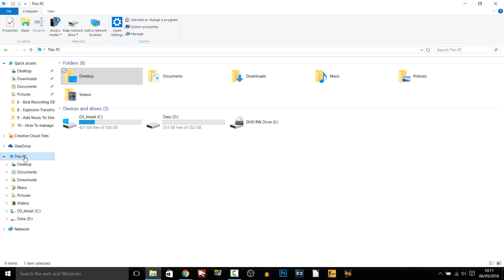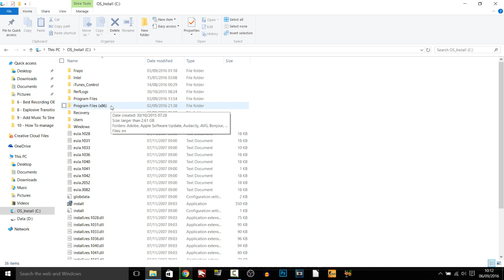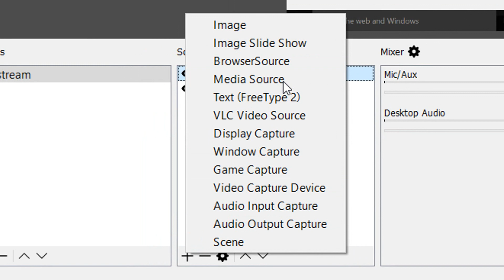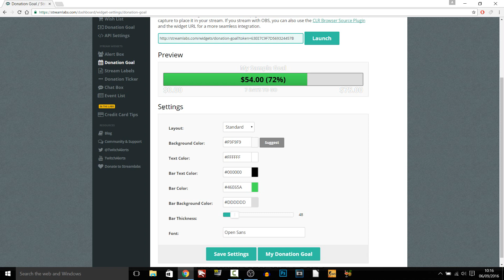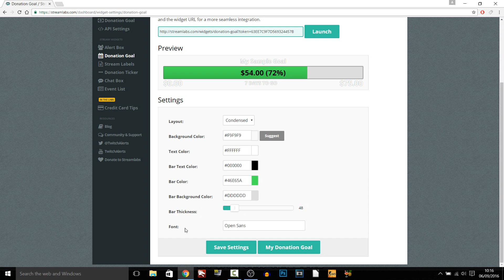How To: Setup Donation Goal on OBS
UPLOAD SCHEDULE:
Videos will be uploaded at 1am GMT Timezone every Monday, Tuesday, Wednesday, Thursday, and Friday. -
▼My equipment: